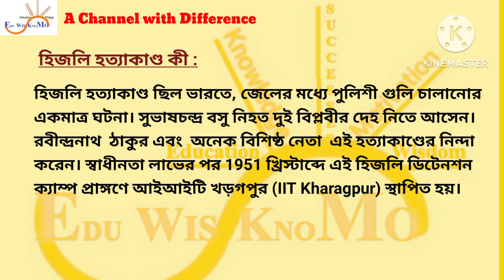Hijli murder || হিজলি হত্যাকান্ড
হিজলি হত্যাকান্ড কী?
হিজলি ডিটেনশন মার্ডার কী?
হিজলি হত্যাকান্ড কারা নিহত হন?